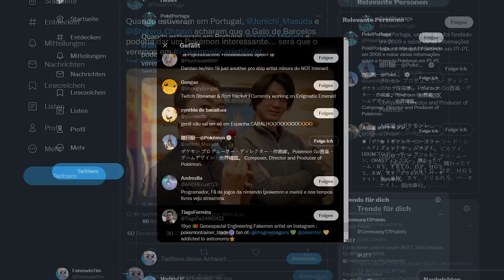Pokemon Karmesin & Purpur - Hinweis auf ein NEUES POKEMON & GENERATION 9 Tease in Schwert & Schild?!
Schaut bei Instant Gaming vorbei und spart bis zu 70% auf euer nächstes Game

Bisher sind 49 Pokemon für die 9. Generation mit Pokemon Karmesin und Purpur bestätigt. Welche Pokemon das sind und mit wie vielen Pokemon wir ungefähr in Karmesin und Purpur rechnen können, darüber spreche ich in diesem Video zur 9. Pokemon Generation!

0:00 - Intro
0:15 - Neues Hahn-Pokemon in Gen 9?
2:00 - Gen 9 Tease in Schwert & Schild!

(Die Legende vom Hahn von Barcelos)